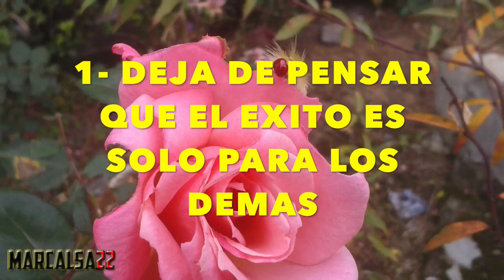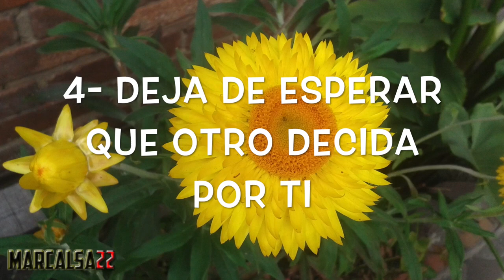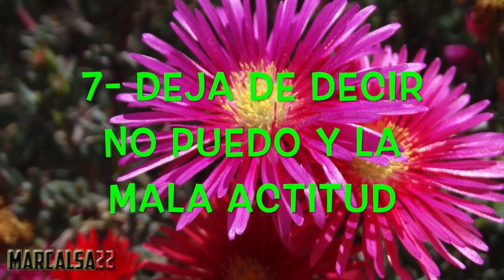10 COSAS QUE DEBES DEJAR DE HACER PARA SER EXITOSO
EN ESTE VIDEOLA DESCRIPCIÒN DE ALGUNAS COSAS QUE DEBEMOS DEJAR DE HACER SI QUEREMOS SER EXITOSOS, TRIUNFAR Y HACER REALIDAD NUESTROS SUEÑO. DIOS TE BENDIGA Y GRACIAS

-COMPARTE